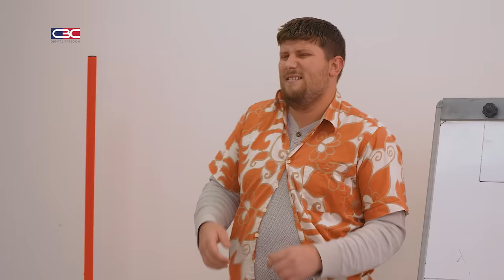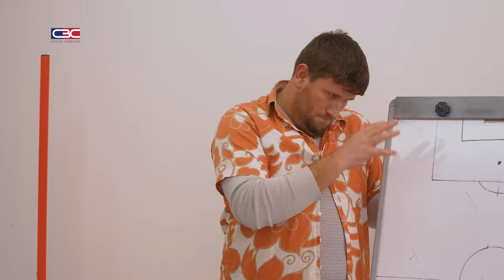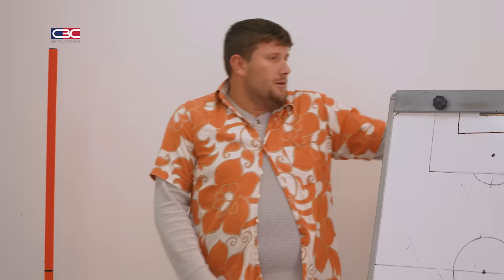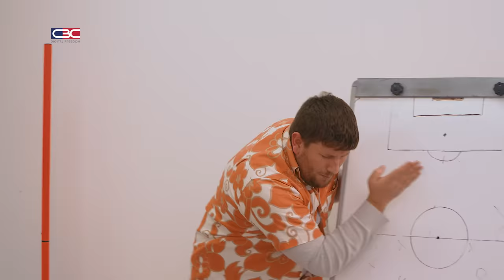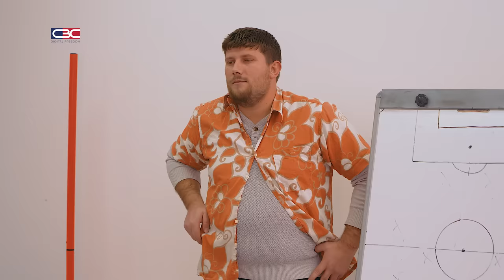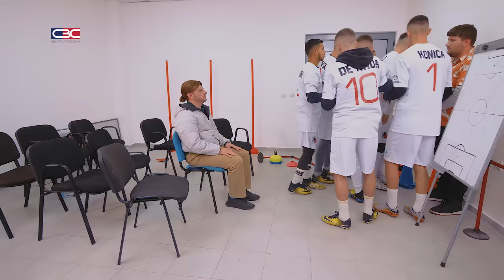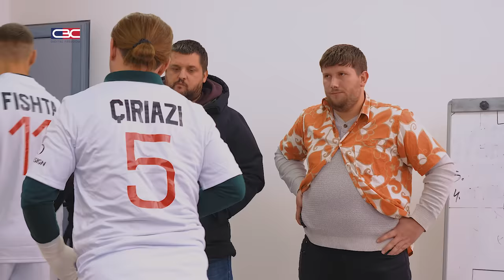FC LATTA - Episodi 85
Address:Address: Rr. Anton Cetta 5, Aktash Prishtinë